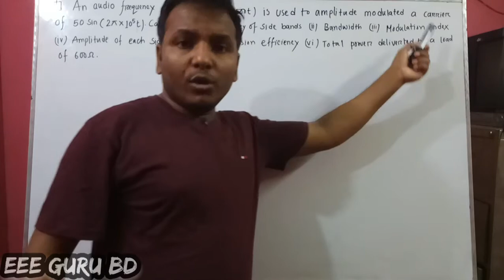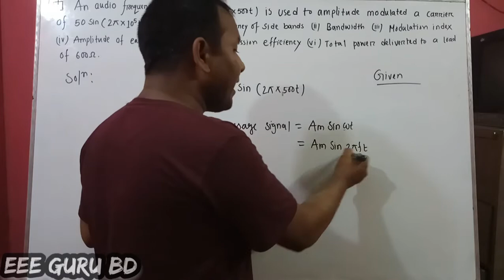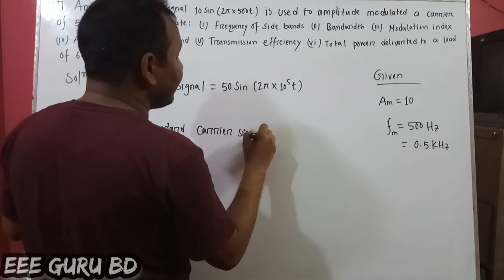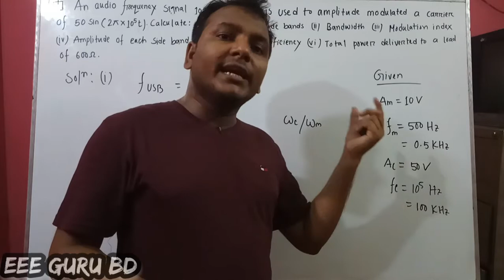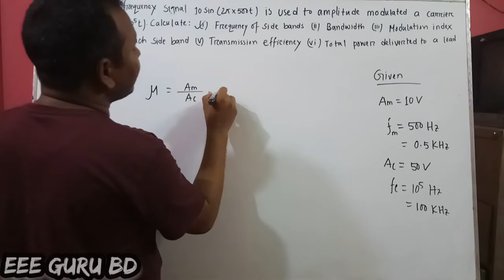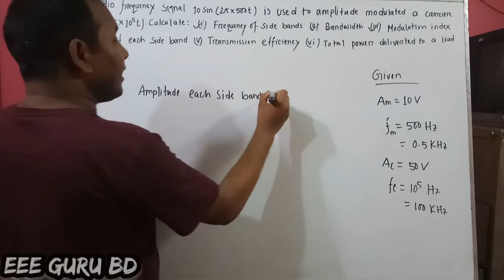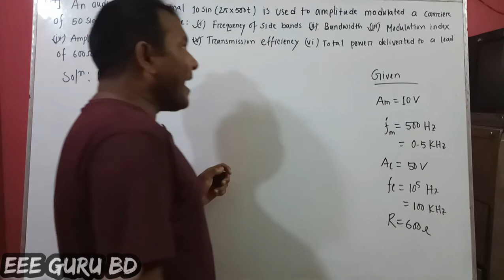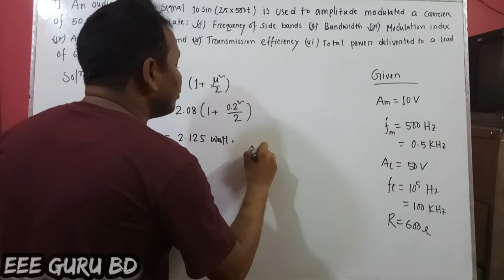66867#CH-02#Ep-012|| অ্যামপ্লিচুড মডুলেশন গাণিতিক সমস্যা-০৯|| Amplitude Modulation Solved Problem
Q. An audio frequency signal 10 sin(2π×500t) is used to amplitude modulate a carrier of 50 sin(2π×105
t). Calculate: (a) Frequency of side bands (b) Bandwidth (c) Modulation index (d) Amplitude of each side band. (e) Total power delivered to a load of 600Ω.

প্রশ্নঃ একটি অডিও ফ্রিকুয়েন্সি সিগনাল 10 sin (2π × 500t) কে 50 sin(2π × 105) মানের ক্যারিয়ার সিগনাল দ্বারা অ্যামপ্লিচুড মডুলেট করা হলো। হিসাব করো: (ক) ব্যান্ড ফ্রিকুয়েন্সিসমূহ (খ) ব্যান্ডউইথ (গ) মডুলেশন ইনডেক্স (ঘ) প্রতিটি পাশের ব্যান্ডের প্রশস্ততা। (ঙ) 600Ω লোডের সরবরাহকৃত মোট পাওয়ার